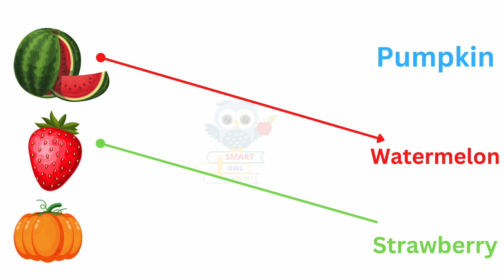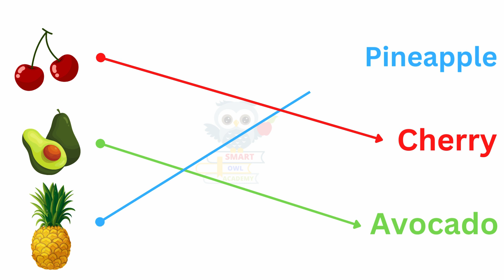Matching worksheets | Fruits matching worksheet | lkg ukg worksheets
In this worksheet children will learn matching fruits with same pictures

fruits matching worksheet
matching worksheet for lkg ukg
Match the same fruit
lkg ukg class worksheet
Worksheets for class 1
fruits worksheet for ukg
Matching fruits
Worksheets for kids
lkg ukg learning
fruits
worksheets
Evs worksheet
learn fruits